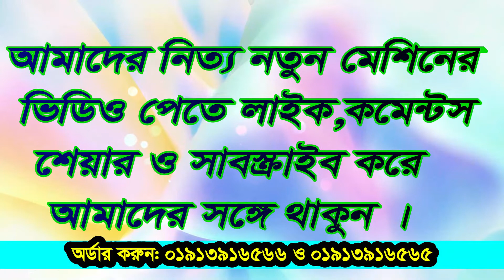দুধ দোহনের মেশিন | Milking machine price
প্রতিষ্ঠানের নাম: অনলাইল এগ্রো কোম্পানী লিমিটেড
অফিস: প্লট নং2726 (আশা ড্রিম ) নর্দ্দাপাড়া বৈশাখীর মোড়, দক্ষিণখান,ঢাকা ১২৩০ ।
*সবচেয়ে দ্রুত Delivery 48 ঘন্টায় সারা বাংলাদেশ.!!
গাভীর দুধ দোয়ানোর মেশিন
অর্ডার করতে কল করুন:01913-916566 ও 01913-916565

আধুনিকতার ছোঁয়া এখন ডেইরী খামারে. গাভীর দুধ দোয়ানোর মেশিন.

   এ মেশিনের উপকারিতা:
১।অতি সহজে দুধ দুহানো যায়
২। সময় এবং শ্রম ব্যয় কম হয়
৩।তেমন জনবলের প্রয়োজন হয় না
৪। হাতের তুলনায় দুধ বেশি পাওয়া যায়
৫।দুধের গুনাগুন ভাল থাকে
৬।গাভীর দুধ ৪ থেকে ৫ ঘন্টা ভাল বা টাটকা ও সতেজ থাকে ।
৭। কোন ধরনের ময়লা  পড়ে না
৮।ওলান জাতীয় রোগ বালাই খুব কম হয়
৯।অনেকগুলো গাভীর একসাথে দুধ দুহানো যায়
১০।গাভীর ওলান/বাট থাকে জীবাণুমুক্ত
১১।গাভীর দুধে ময়লা বা আবর্জনা পড়ার সম্ভবনা কম থাকে ।
১২। তুরস্কের প্রযুক্তিতে তৈরী ।
বাংলাদেশের যে কোন প্রান্তে কুরিয়ার সার্ভিসের মাধ্যমে প্রোডাক্ট দিয়ে থাকি.
RelatedTag:
cow milking machine,cow milking machine how it works,
cow milking machine sound,cow milking machine for single cow,
cow milking machine minecraft,cow milking machine price in bangladesh,
cow milking machine in india,cow milking machine price,
cow milking machine for sale,cow milking machine small,
cow milking machine in telugu,cow milking machine in pakistan price,
cow milking machine amazon,automatic cow milking machine,
how to make cow milking machine at home,cow and buffalo milking machine,
how automatic cow milking machine works,how a cow milking machine works,
machine milking a cow,agro tech cow milking machine,
how does a cow milking machine work,amazon cow milking machine,
vsan agro manual milking machine for cow,how to build a cow milking machine,
milking a cow by machine,cow milking by machine,cow milking by machine price,
hf cow milking by machine,cow buffalo milking machine,cow milking by hand machine,
best cow milking machine,best cow milking machine in india,
pulsator for cow & buffalo milking machine 60/40 kpa,cow milking machine cost,
cow milking machine coimbatore,cheapest cow milking machine,cheap cow milking machine,
how to clean cow milking machine,cow milking machine diy,cow milking machine disadvantages,
cow milking machine demo,desi cow milking machine,dairy cow milking machine,
diy cow milking machine,electric cow milking machine,cow milking machine flipkart,
cow milking machine for sale in pakistan,cow dairy farm machinery,
milking machine for cow,milking machine for cow price tamil,
milking machine for cow price in kannada,milking machine for desi cow,
hand milking machine for cow,hf cow milking machine,milking machine price in india for cow,
milking machine for gir cow,is milking machine good for cow,gir cow milking machine,
cow/goat milking machine,cow milking hand machine,hantop cow milking machine,
home cow milking machine,hantop 12l cow milking machine,how to use cow milking machine,
how cow milking machine works,hand pump cow milking machine,hand cow milking machine,
cow milking machine in tamil,cow milking machine in pakistan,cow milking machine in kannada,
cow milking machine in bangalore,cow milking machine in mysore,cow milking machine in
cow milking machine price in punjab,cow milking machine price in nepal,indian cow milking
two in one cow milking machine,cow milking machine price in india,
manual cow milking machine price in india,hand operated cow milking machine price in india,
jersey cow milking machine,cow milking machine kannada,khosla tech cow milking machine,
low cost cow milking machine,cow milking machine malayalam,cow milking machine manual,
cow milking machine manufacturers,melasty cow milking machine,modern cow milking machine,
mini cow milking machine,manual cow milking machine,price of cow milking machine,
milking machine for one cow,cow milking machine pakistan,cow milking machine parts,
cow milking machine price in pakistan,cow milking machine price flipkart,
cow milking machine price online,cow milking machine process,
cow milking machine price in pakistan rupees,cow milking machine price in odisha,
portable cow milking machine,cow milking machine quickly,cow milking machine quick,
cow milking machine queen,cow milking machine quality,
robot cow milking machine,cow milking machine spare parts,
cow milking machine second hand,cow milking machine subsidy,